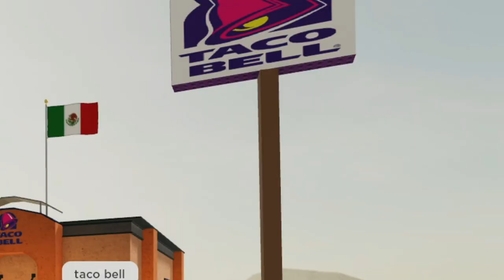The Quest for a Quarter Pounder [Roblox]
Today I tried passing the Mexican border in Roblox! It was very difficult because the game was broken and I think I also lost a braincell while playing it...